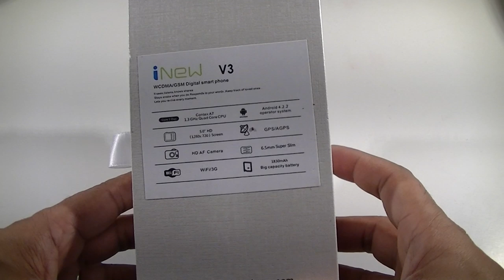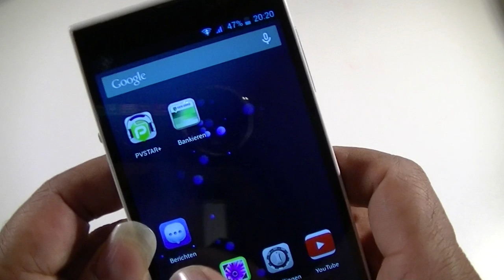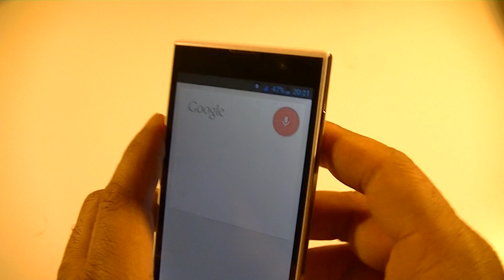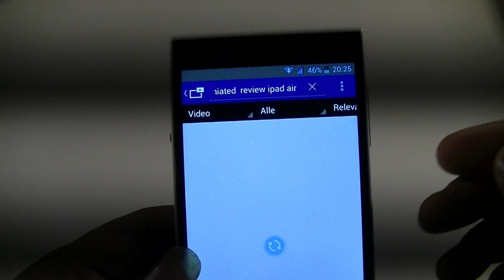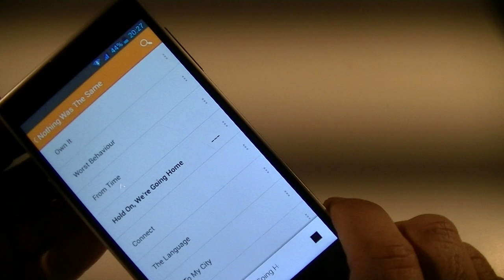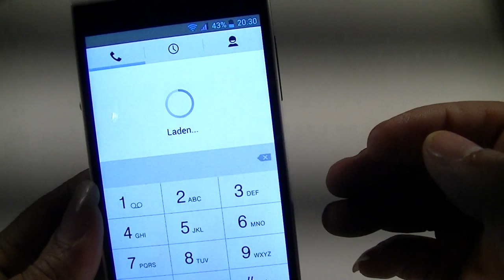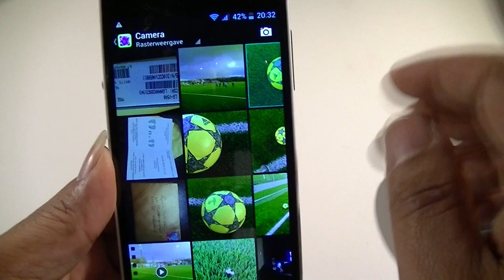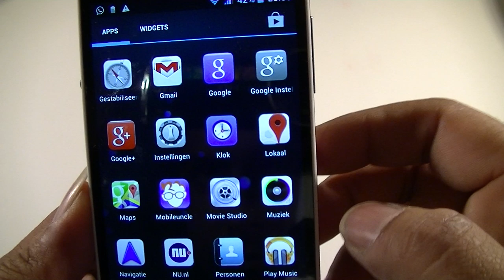Review INEW V3 Quadcore MT6582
In deze video doe ik een kleine review van de INEW V3 MT6582 .
Ik heb dit toestel een dikke 2 weken getest en ben er erg tevreden over .

Ik bespreek het scherm,bouwkwaliteit,accuduur en nog veel meer .